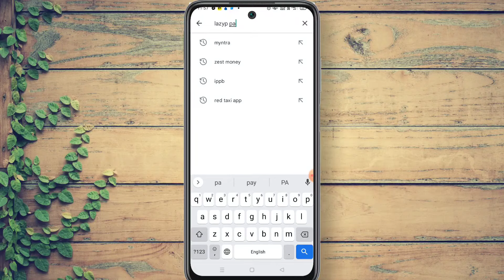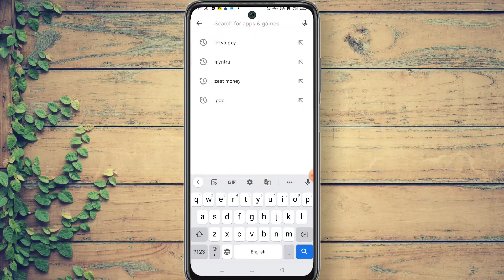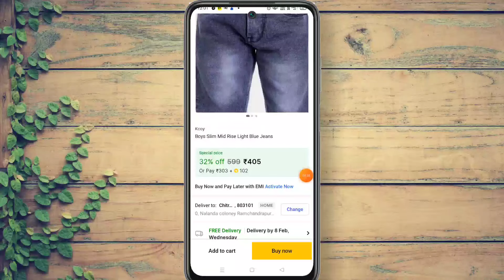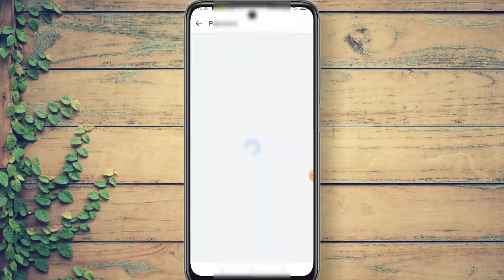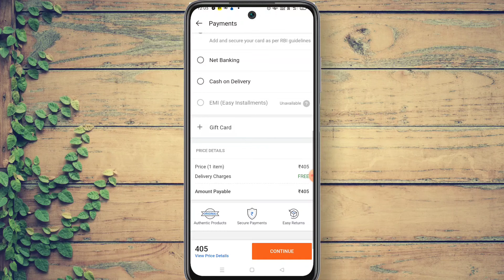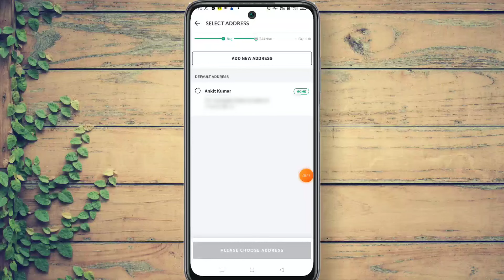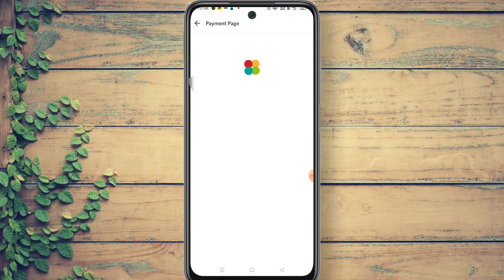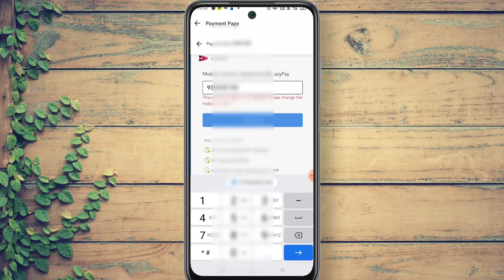100% Working | Lazypay to bank transfer | How to transfer lazy pay to bank | Lazypay credit to bank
lazy pay to bank transfer|how to transfer lazypay to bank|lazypay credit to bank transfer

हेलो फ्रेंड, क्या आपको पैसे की तत्काल आवश्यकता है? इससे मिनटों में आपके लिए त्वरित ऋण!👇👇download करे

Lazypay to bank transfer |Lazypay balance transfer karen without Razorpay|Lazypay to bank

Hello friends is video se aap lazypay to bank transfer kar sakte low charges par aur bina razorpay ke | video ko pura dekhen lazypay to bank transfer Karen subscribe karen video dekhne ke liye aapka thanks 🙏 lazypaytobank lazypaybalancetobanktransfer lazypaytobankwithoutrazorpay lazypaytobankeasytrick lazypaytobankwithoutcard videos cover how to withdraw lazypay to bank transfer without Razorpay how transfer lazypay balance to bank without Razorpay lazypay to bank new trick lazypay to bank without Card lazypay to bank transfer without Razorpay lazypay to bank withdrawal problem solution lazypay balance withdraw without lazycard lazypay to bank transfer without any charges lazypay to bank without Razorpay trick#newpaylaterapp

Lazy pay to bank transfer
Credit card to bank transfer 2024
LazyPay to Bank transfer Instant free
 lazy pay balance transfer to bank
 transfer lazypay limit to bank
 how to transfer lazypay to bank
 lazypay to bank account
 lazypay to bank Instant free 2024
Lazy pay to bank transfer 2024
 LazyPay to Bank transfer free#hoetotranferlazypay